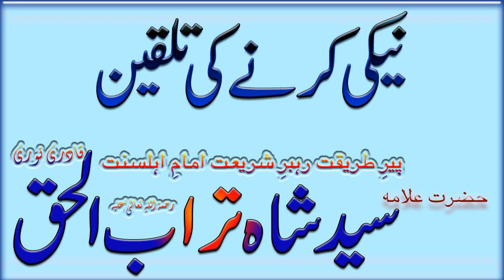Naiki Karnay ki Talqeen || نیکی کرنے کی تلقین - Syed Shah Turab ul Haq Qadri